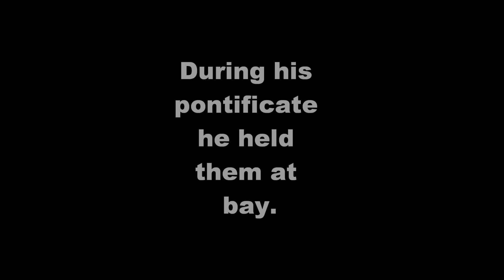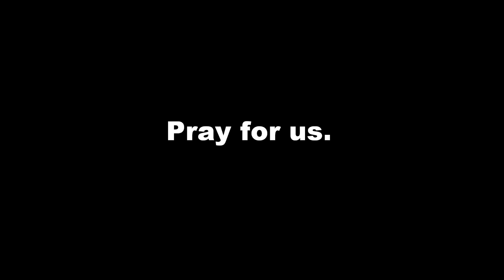pope pius X